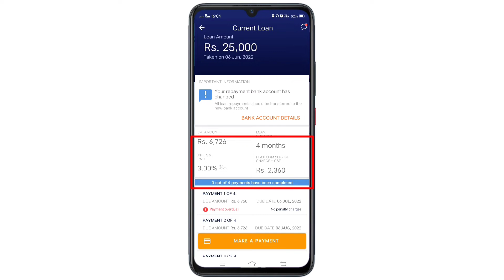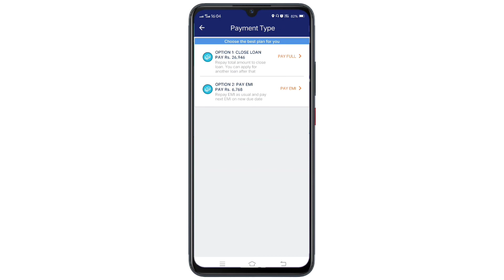Pan Card Se Loan Kaise Le ! Pan Card Par Loan Kaise Le ! Pan Card Personal Loan Apply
Cover Topic :-

pan card se loan kaise pata kare
pan card se loan kaise check kare